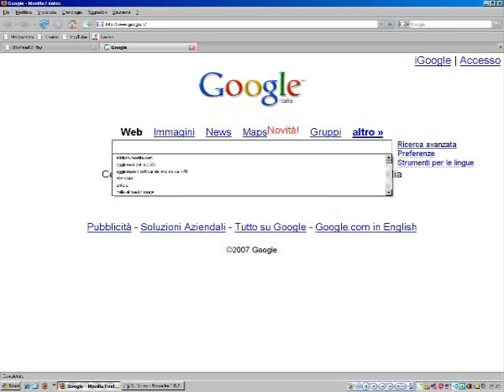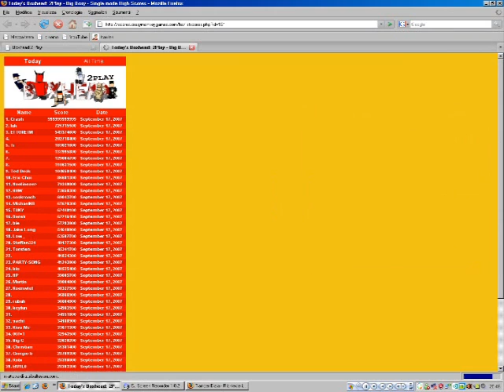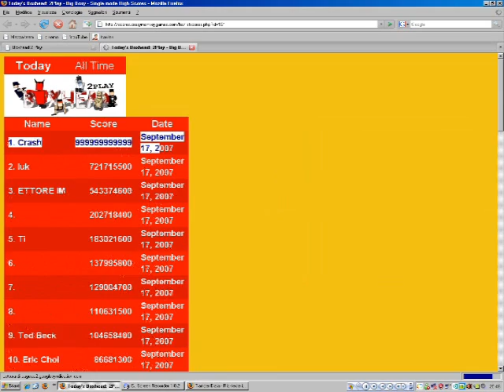Tamper data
come scaricarlo e come funziona